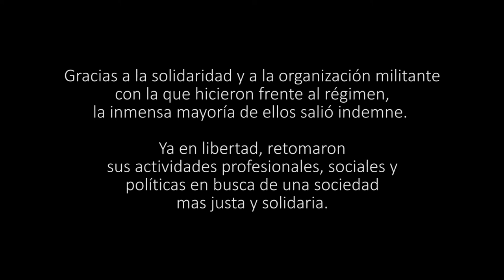Dictadura y prisioneros políticos: Miguel Pita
Desde fines del 2017 se lleva adelante un juicio histórico a los responsables de la Cárcel de Coronda durante la última dictadura cívico militar que sufrió la Argentina. En ese período, esta institución se constituyó en un ámbito de aplicación de un plan sistemático: la tortura física y psicológica a los detenidos políticos; la destrucción moral y de la vida de los detenidos. La Cárcel de Coronda fue uno de los principales destinos de los detenidos políticos entrerrianos durante los primeros años de la dictadura.

Una realización del Área de Producción Audiovisual del Centro de Producción en Comunicación y Educación de la Facultad de Ciencias de la Educación de la Universidad Nacional de Entre Ríos. Con la colaboración del Instituto Audiovisual de Entre Ríos y el Gobierno de la Provincia de Entre Ríos.

Ficha técnica

Cámaras: Guillermo Barbarov, Maximino del Mestre, Guillermo Fontana Lai.

Dirección de fotografía: Julio Gómez.

Sonido: Leonardo Mare.

Dirección de Producción: Victoria Puigcernau, Daniel Paduán.

Dirección: Gustavo Hennekens.